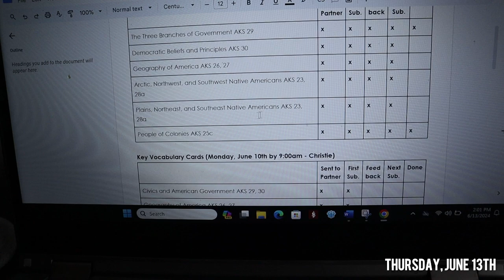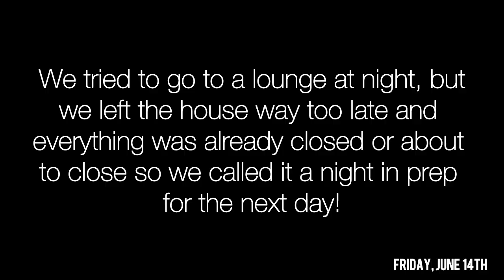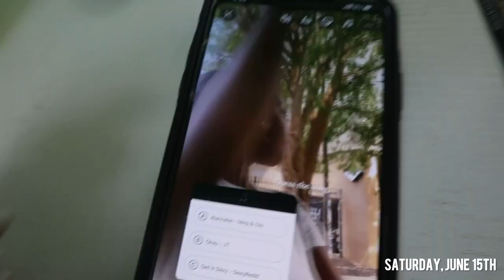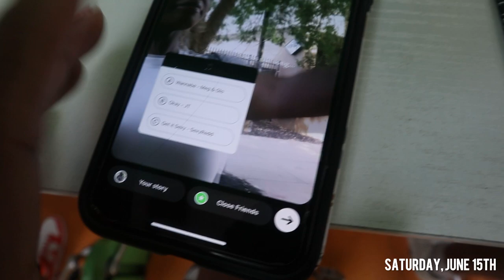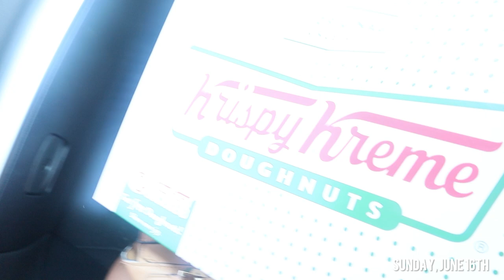VLOG | Spend the Weekend With Me! 💖 Gym • Friends • & more! | LIFEOFT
Hey 4Lifer! Thanks for tuning in for another video 🤗

Follow my fitness page if you’re looking for a trainer 👀 @tonedbytianna

FAQs
Age: 28
Birthday: April 3rd (Aries gang ♈️)
Location: (metro) Atlanta, GA
Camera: Canon EOS m50 mark ii
Occupation: full time teacher, full time YouTuber